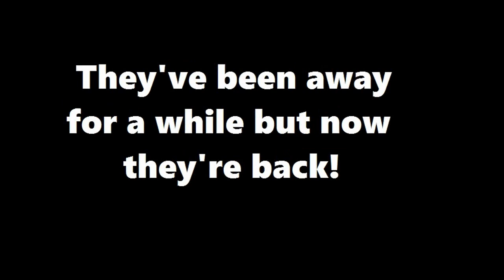Arcade Block Unboxing #1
Bubbles and cookie are back with a new video after what seems like forever. We should be uploading more soon and will post a schedule on twitter and instagram. Sorry it took so long.